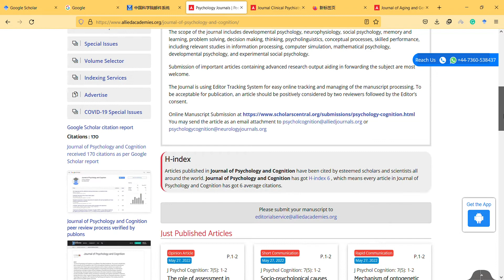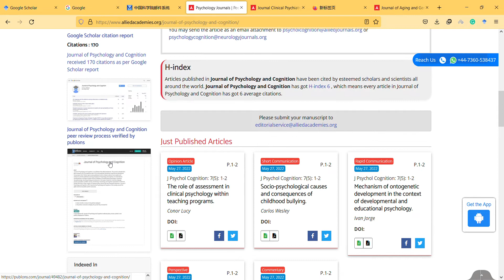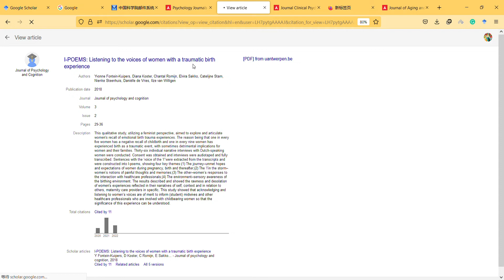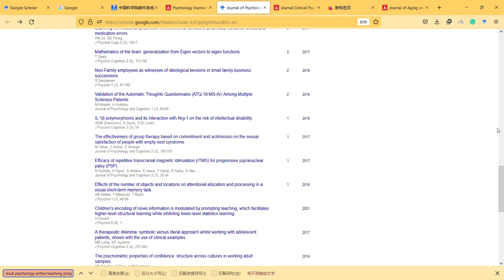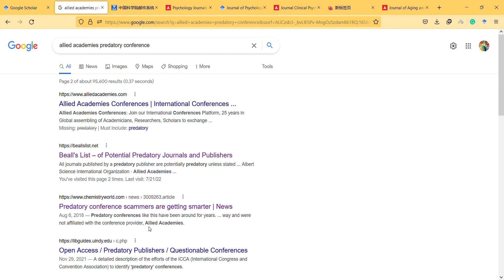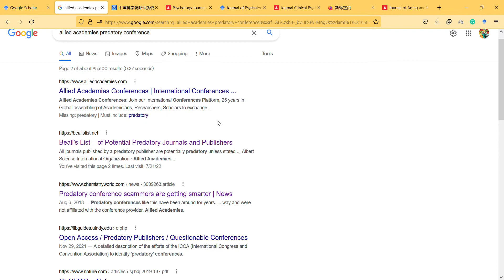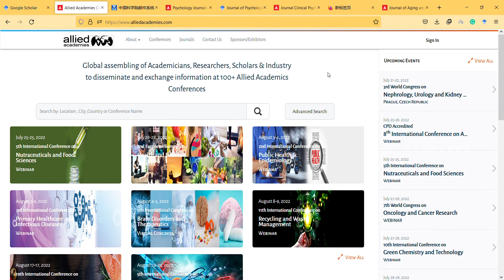how to distinguish fake conferences from real one